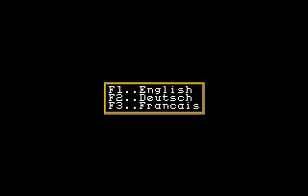Carrier Command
Do you remember this one? ;)